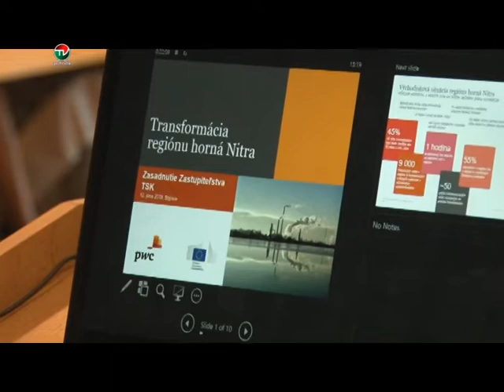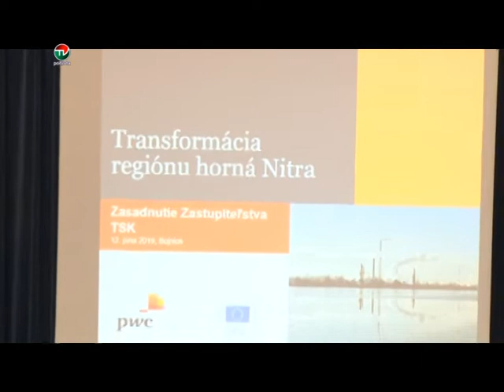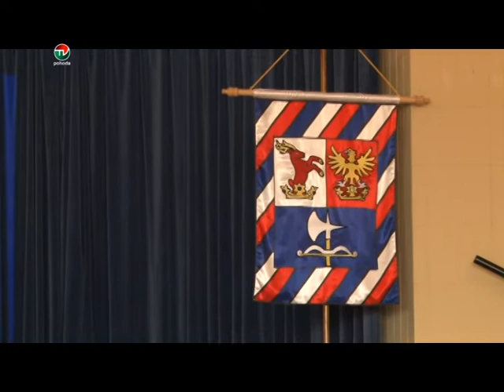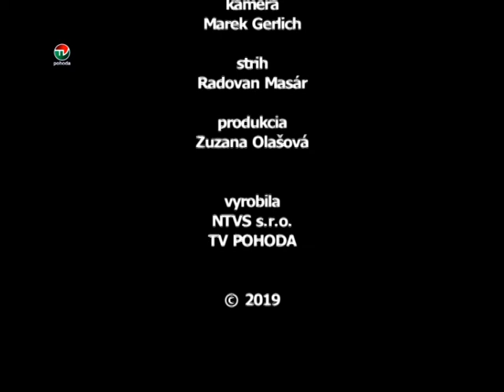ZASADNUTIE POSLANCOV TSK V BOJNICIACH DOKUMENT